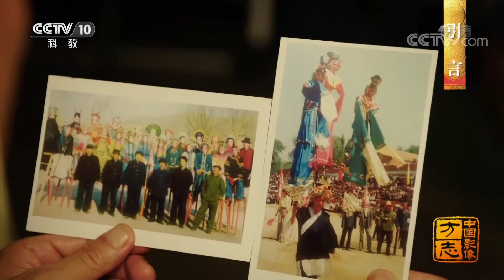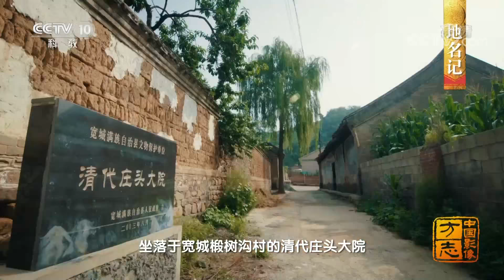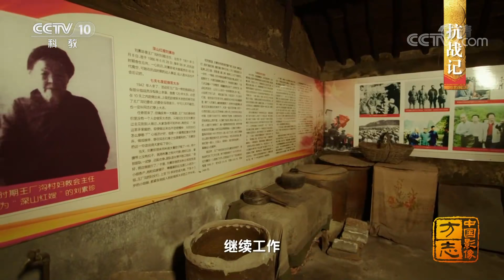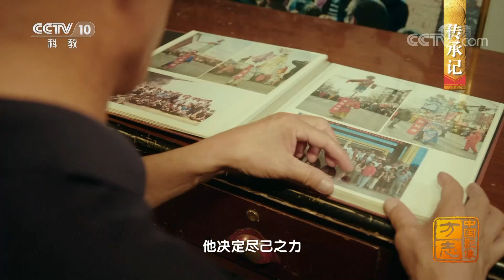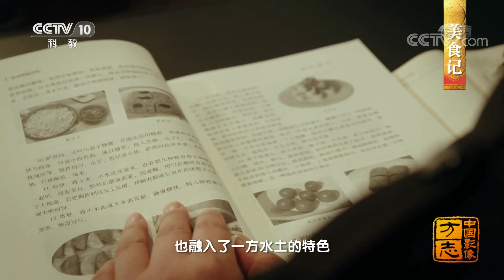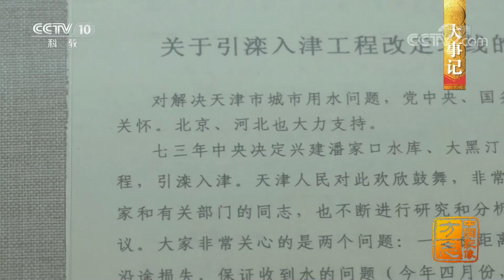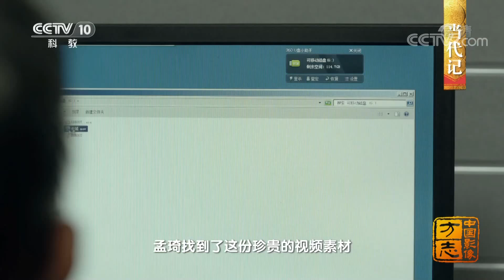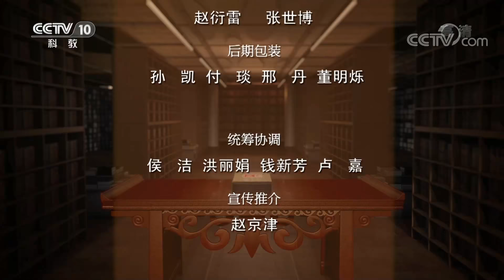《中国影像方志》 第762集 河北宽城篇| CCTV科教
本集主要内容：
    喜峰口地处燕山山脉东段，左右高崖对峙，地形险要。自古以来，这里就是华北通向东北的一条要道。在不同的年代，这里或是军事战略的重心，或是商贸往来的枢纽。英武的雄姿、鼎沸的市声都是历史的注脚。紧邻喜峰口的宽城满族自治县，在兴衰流转中自然也被打上深刻的边地特色，铺展出一幅融合南北，涵纳万千的历史画卷。（《中国影像方志》 第762集 河北宽城篇）